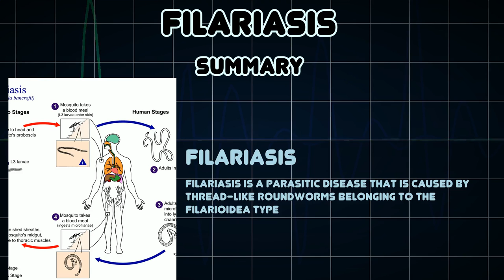Filariasis (Medical Condition)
Symptoms, risk factors and treatments of Filariasis (Medical Condition)

Filariasis is a parasitic disease that is caused by thread-like roundworms belonging to the Filarioidea type